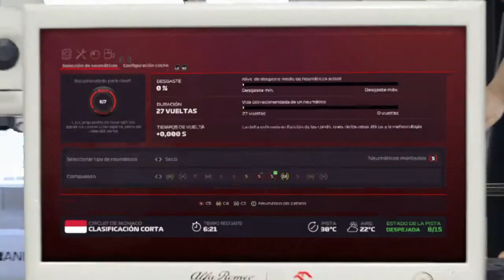F1 2020 PS4 | Campeonato SGF | Temporada 12 | Clasificación Corta | #13-GP de Mónaco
Hola, bienvenidos a un nuevo vídeo en el canal y hoy os traigo la Clasificación del Gran Premio de Mónaco en el Campeonato SGF. No pude grabar la carrera por probablemas técnicos, informo que terminé en 4 Posición.